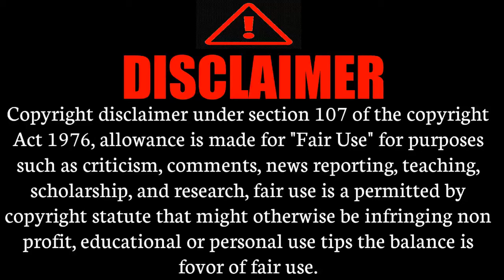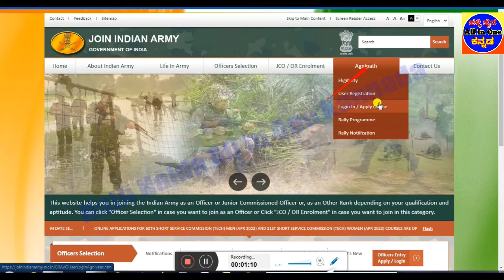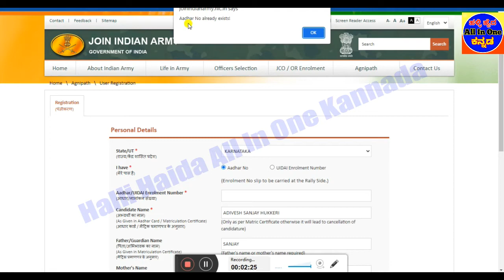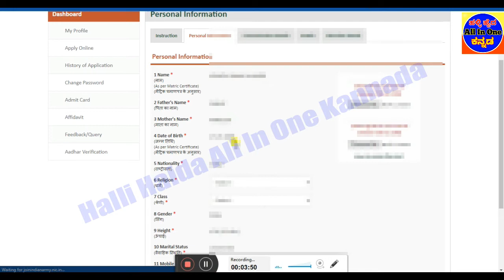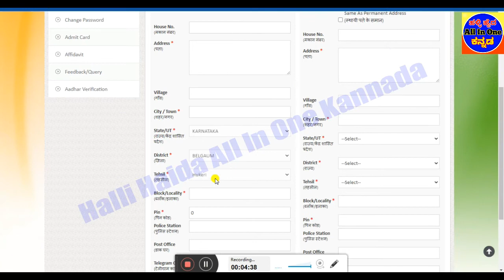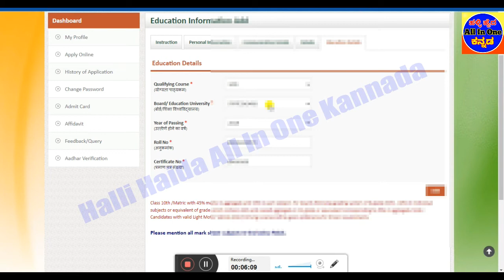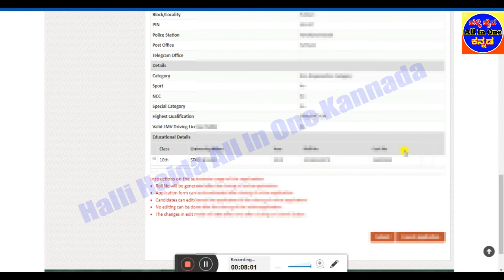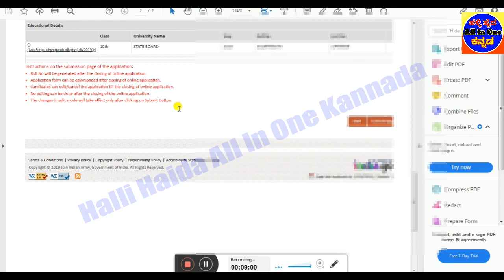How To apply Indian Army Application Online 2022 in Kannada|GD.TA.Clark post|Army Registration 2022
👇👇👇👇👇 Videos All Links bellow👇👇👇👇👇
1)ಇಲಾಖೆ ಹೆಸರು
2)ಒಟ್ಟು ಹುದ್ದೆಗಳ ಸಂಖ್ಯೆ
3)ಶೈಕ್ಷಣಿಕ ಅರ್ಹತೆ
4)ಅರ್ಜಿ ಸಲ್ಲಿಸುವ  ದಿನಾಂಕಗಳು
5)ವೇತನ ಶ್ರೇಣಿ
6)ಅರ್ಜಿ ಸಲ್ಲಿಸುವ ವಿಧಾನ
7)ಪ್ರಕಟ ವಾದ ಮಾಹಿತಿ
8)ವೆಬ್ಸೈಟ್ ಲಿಂಕ್